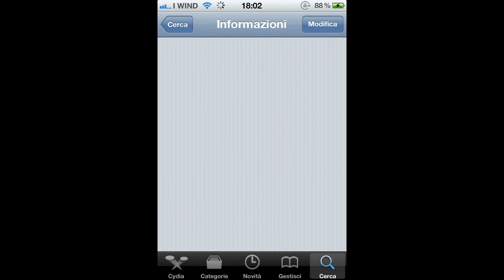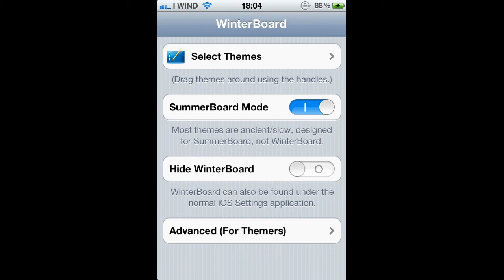Come Alzare il Volume dell' iPhone oltre il Limite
Volete Alzare il volume del vostro iPhone oltre il consentito? Potete farlo attraverso un Tweak che funziona anche con iOS 5. Si chiama Volume Booster 3 4 e 5 e lo trovate sotto la repository di Big Boss su Cydia.